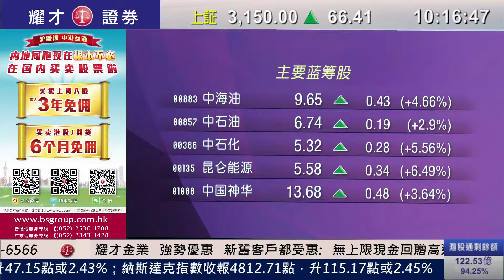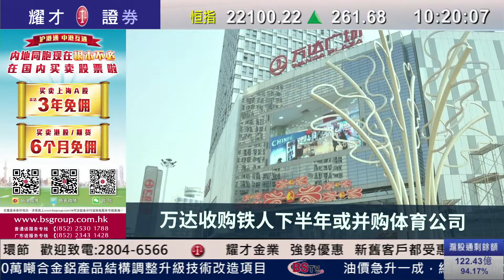耀才財經台 滬港開市通（國） 畢純紫 ﹣28/08/2015 滬港開市通